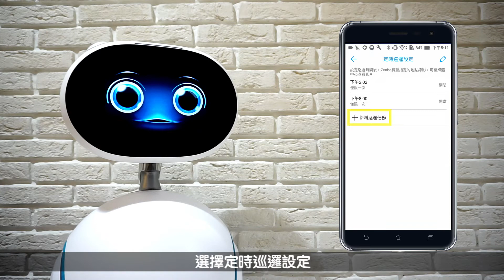【Zenbo使用教學影片】定時巡邏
透過Zenbo小主人設定定時巡邏，Zenbo就會在指定時間、地點進行360度錄影，並傳至你的手機喔！